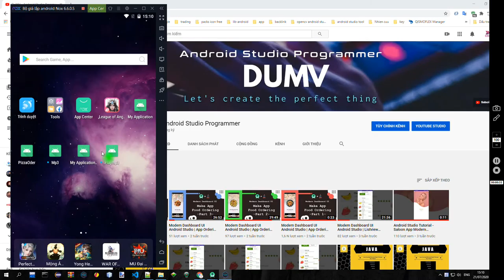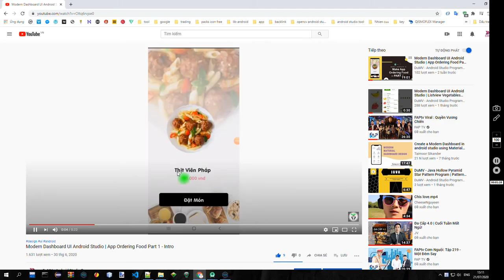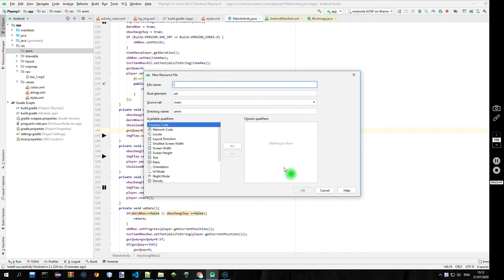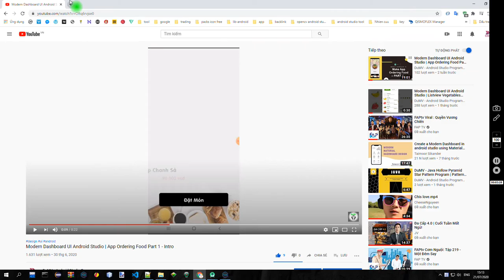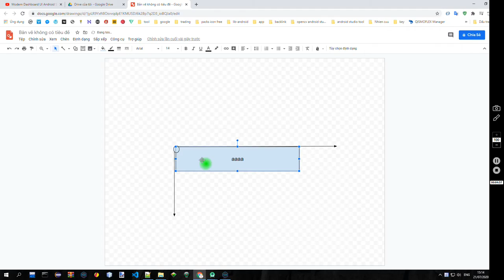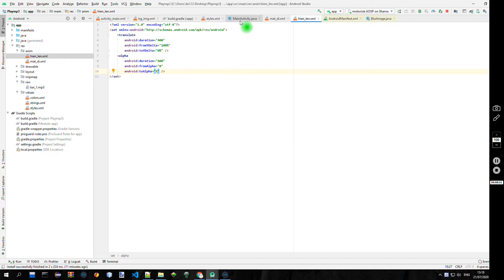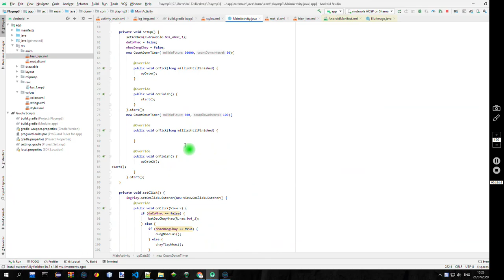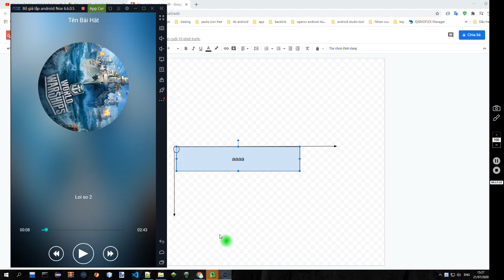Tutorial Make app music mp3 player beautiful like spotify with Android Studio | Part 5